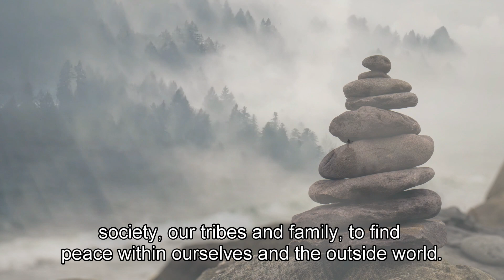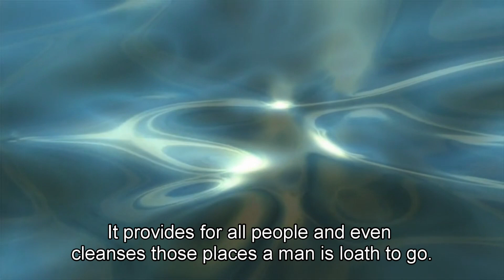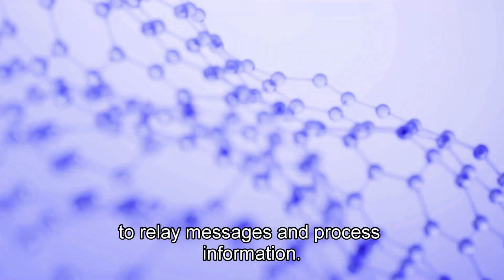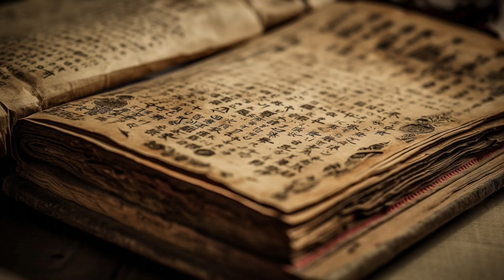Be Like Water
As our societies get more complex, there is a greater need to look for ways to cope with daily life and thrive. Ancient philosophers and sages still have the answers we seek. The natural world has not changed. The essential nature of life remains the same.

This video is about Daoism and Lao Tzu advising us to look to nature and what that would soothe a troubled world.